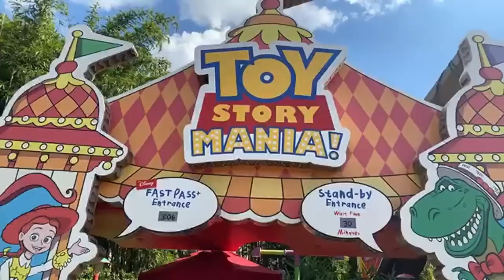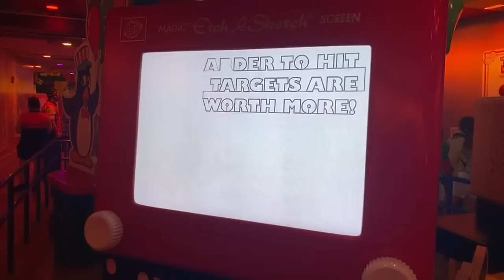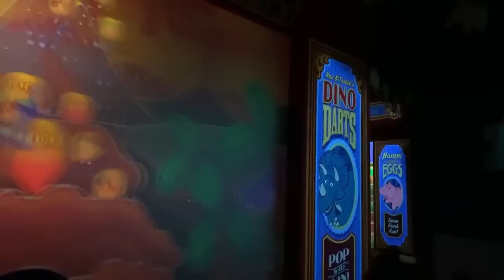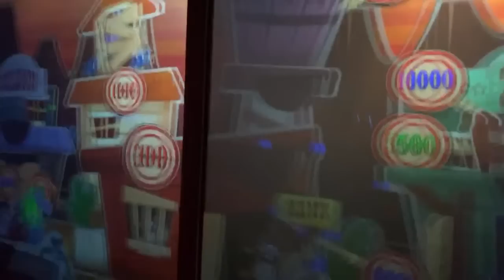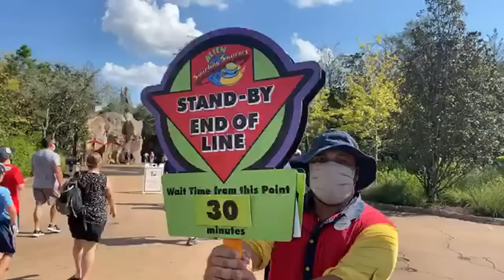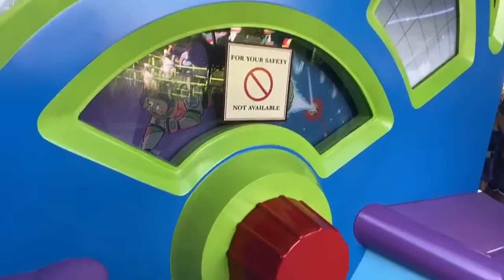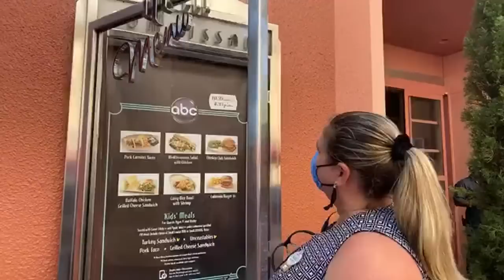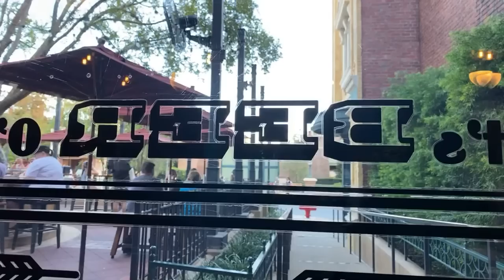A Busy Afternoon at DHS with Pete Carney!